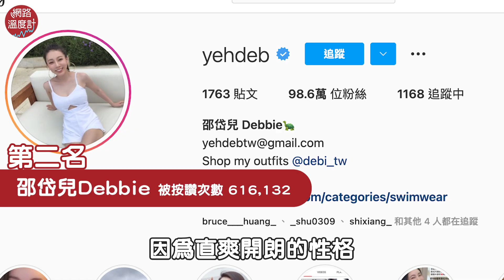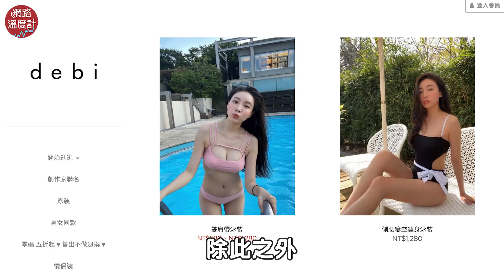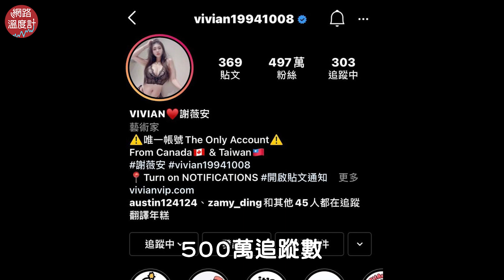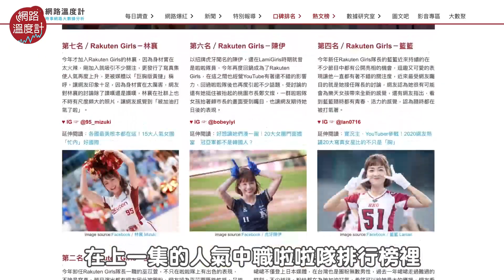2021最猛#IG 比基尼 正妹 火辣一波還有一波｜網路溫度計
今年的夏天雖然在疫情間度過
但、是～為了抓住青春的尾巴😁😁
2021最辣比基尼辣妹還是不能錯過啦💕💕

⭕訂閱LINE Notify不用龜速爬文
⭕加入Telegram頻道 小編精選新聞告訴你！